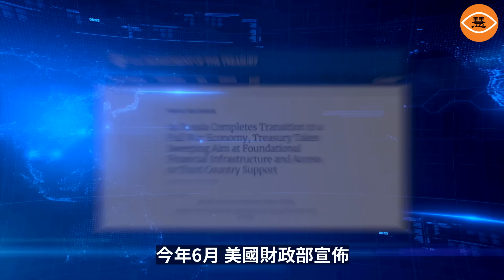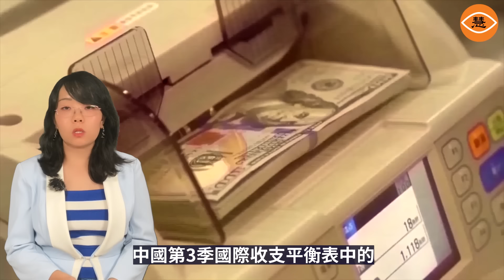搶在川普實施關稅前出貨 中國出口飆升超預期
美國大選引起中國商人的極大擔憂，因爲川普在大選時承諾將對來自中國的進口商品加徵60%到100%的關稅，要把中國的商品拒之於美國市場之外。
美國那邊還在競選，中國卻搶先動起來了，各商家工人們熬夜加班，工廠抓緊發貨，都希望在川普正式上台前把貨物運送出去。